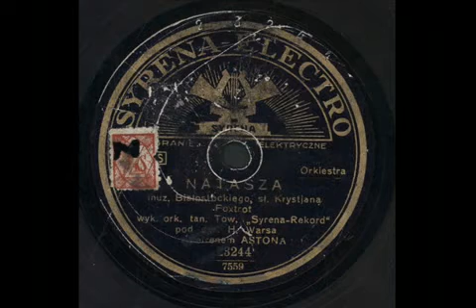Adam Aston - Natasza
Adam Aston
"Natasza"
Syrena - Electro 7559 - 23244